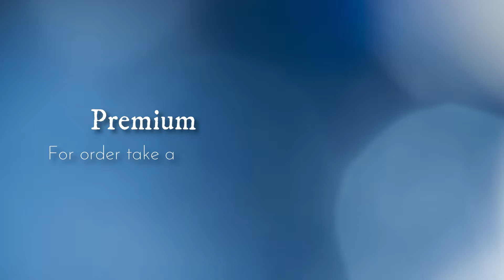Antique gold bracelet designs with price | House Of Gehna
Take Screen Shot & WhatsApp
Online Payment only - Google pay, Phone Pay, Paytm

House of Gehna (Premium Quality Imitation Jewellery)

Antique gold necklace designs with price
antique gold necklace